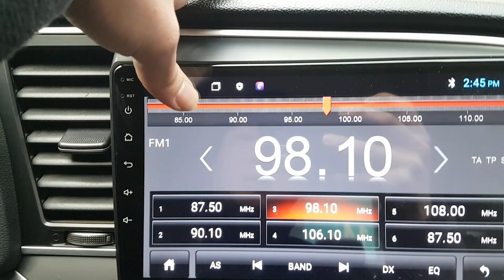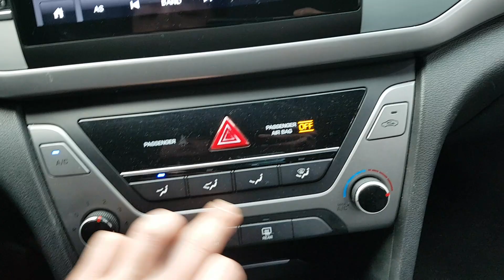HYUNDAI AVANTE 2016 EN VENTA! GU109092 | Vehículos Coreanos Sena Trading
HYUNDAI AVANTE 2016 EN VENTA! GU109092